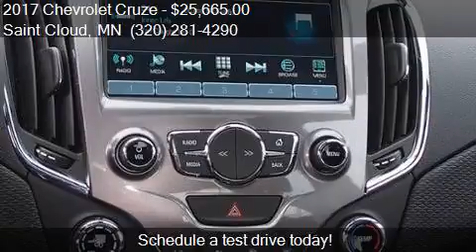2017 Chevrolet Cruze LT Auto 4dr Sedan w/1SD for sale in Sai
This 2017 Chevrolet Cruze LT Auto 4dr Sedan w/1SD is for sale in Saint Cloud, MN 56302 at Gilleland Chevrolet.

Engine: 1.4L I4
Transmission: Automatic 6-Speed
Color: Graphite Metallic
Mileage: 8
Contact Gilleland Chevrolet 3019 W Division St Saint Cloud, MN 56302 to test drive this 2017 Chevrolet Cruze LT Auto 4dr Sedan w/1SD today.